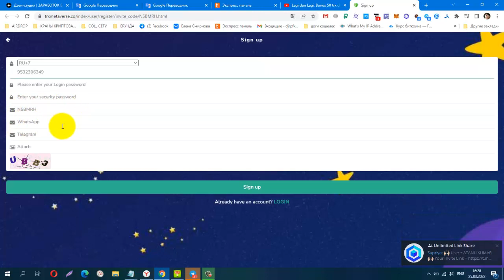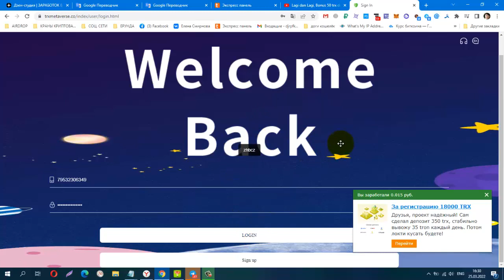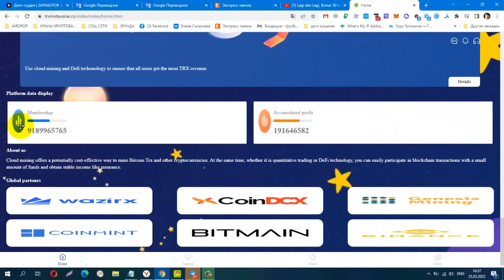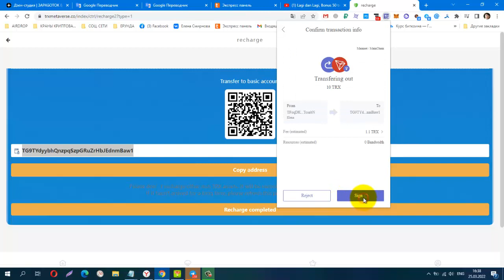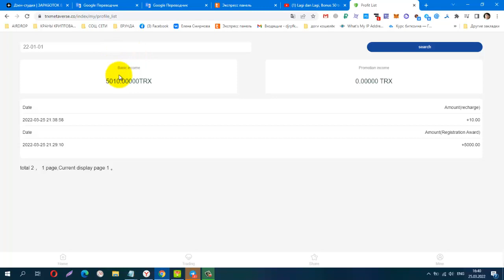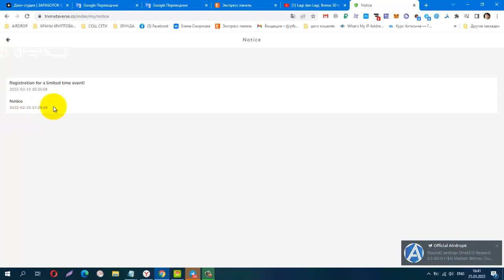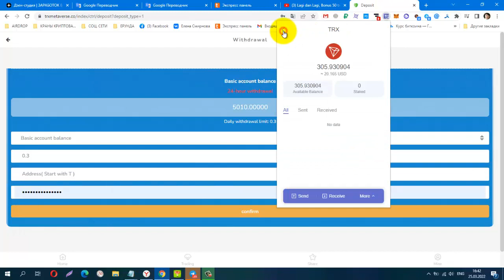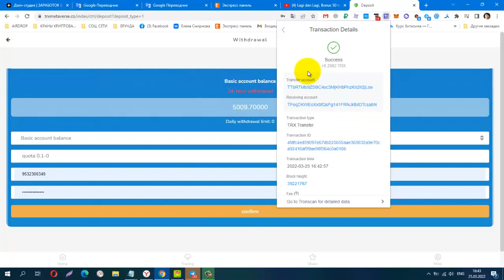TRX METAVERSE, ИНВЕСТИЦИОННЫЙ ПРОЕКТ, мин деп от 5 trx